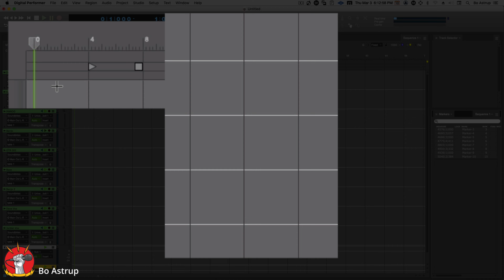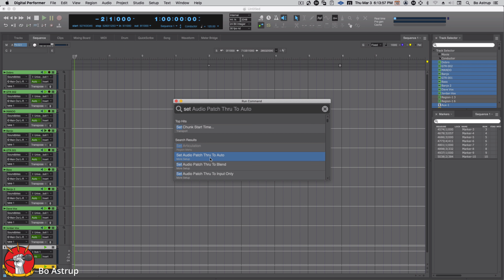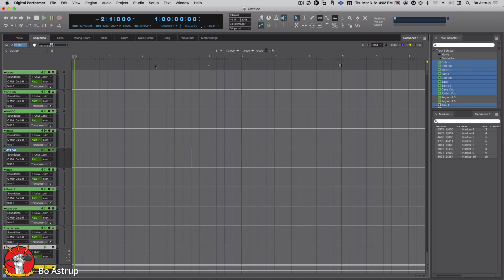MOTU Digital Performer Set Chunk start time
I got this question: "Hello. Can you tell me how to reorder these measure numbers  to start a at 0, then 1, 2, 3 etc? Thanks!"

To set the timeline you use the Set Chunk Start Time command in DP...